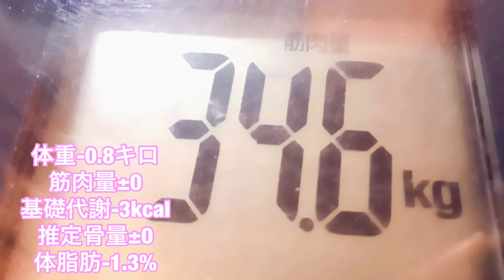1週間ダイエット2日目の朝 変化は？コメ返【スイーツちゃんねるあんみつのVlog】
※後半咀嚼音が含まれます。苦手な方申し訳ございません。
来週の火曜まで1週間ダイエットします！２日目の朝の食事動画と、前日のお昼からの振り返りと、体の変化についてです。前回までの2つの動画にくださったコメントについてお返事させていただいています。
スイーツちゃんねるのあんみつと申します。
外食動画・スイーツ食レポ動画・手作りスイーツを中心にUPしております。一緒に「食」を楽しんで頂けたら幸いです。

◆お知らせ◆
音フェチ系咀嚼音ASMR動画も投稿しております。
ぜひ登録宜しくお願いします♪

いつもコメント＆評価ありがとうございます！コメントに返信が出来ない場合もありますが、感謝して読ませていただいております！

チョコレート専門店で働きつつ、好奇心と食欲のままに色々なスイーツを食べ、動画投稿しています。スイーツライターとしてもたまに活動します。